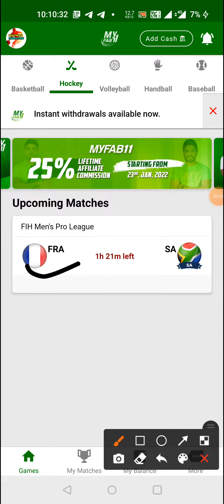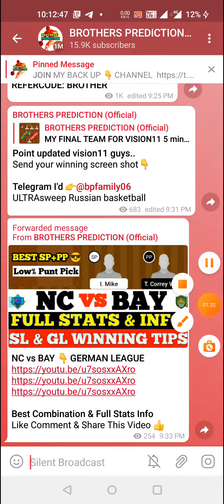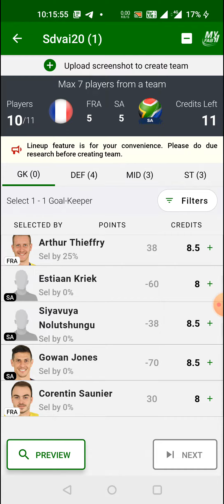FRA vs SA HOCKEY DREAM11 TEAM PREVIEW TODAY MATCH | FIH PRO MEN'S LEAGUE DREAM11 TEAM